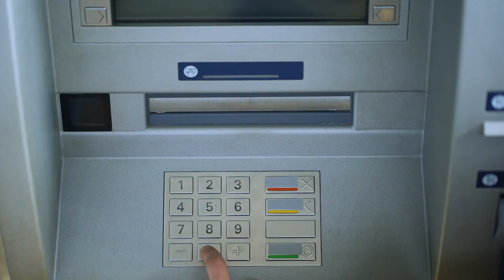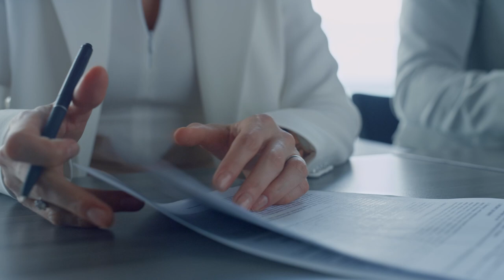Limite de desconto do consignado se aplica à aposentadoria complementar 31.05.23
Para a Terceira Turma do Superior Tribunal de Justiça (STJ), as garantias previstas pela Lei 10.820/2003 aos empregados que contraem empréstimo mediante consignação em folha de pagamento – inclusive em relação aos limites de desconto das prestações em folha – são extensíveis aos aposentados que realizam operações de crédito com entidades de previdência complementar fechada.
No entendimento do colegiado, embora a Lei 10.820/2003 faça menção direta apenas às operações realizadas por instituições financeiras e sociedades de arrendamento mercantil, as normas também se aplicam à contratação de crédito pelo aposentado com a entidade de previdência complementar.